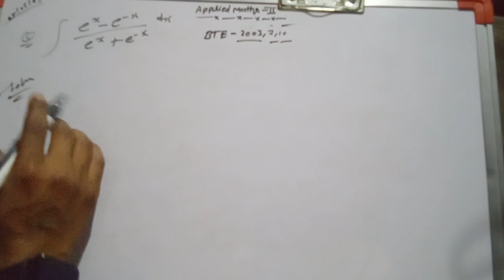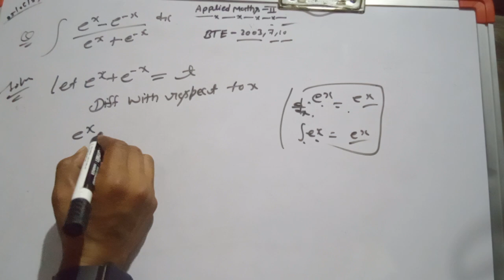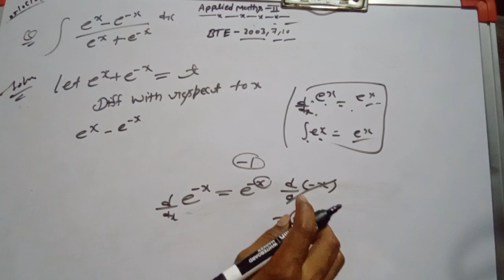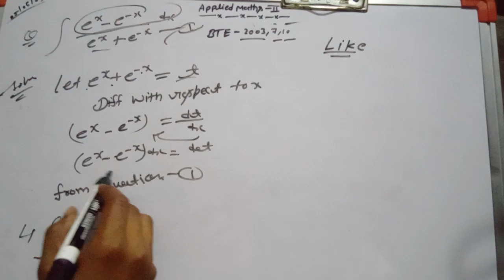APPLIED MATHEMATICS-2 /LECTURE -9/ # INTREGATION # SECOND SEMSTER Maths